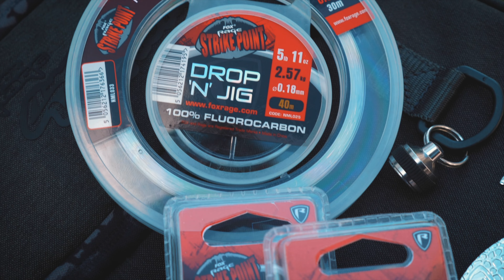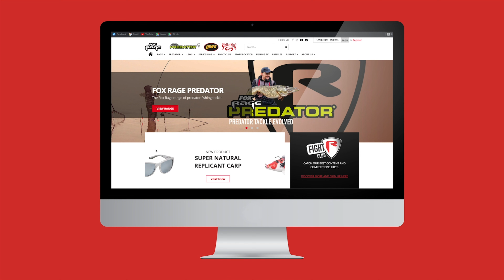🔴 NEUE PRODUKTE! Damit habt ihr bestimmt nicht gerechnet... 🔴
So viele Produkte auf einmal haben wir noch nie raus gehauen.. darunter auch einige, richtige Highlights!

Wenn Sie das Raubfischangeln lieben, dann ist Fox Rage TV genau das Richtige für Sie. Unser Kanal zeigt Einblick ins Befischen der verschiedensten Arten, von Hecht, Barsch und Zander bis hin zu Wels, Rapfen und Döbel, mit fachkundigen Tipps und Taktiken von unseren Teamanglern, um Ihnen zu helfen, mehr und größere Fische zu fangen.

Die Fox Rage Videos präsentieren auch unsere neuesten Angelgeräte, Produkte und Innovationen auf Räuber, wie Kunstköder, Ruten, Rollen, Geflochtene Schnüre und Zubehör unserer Marken Fox Rage, Lew’s, Strike King, Fox Rage Cat und Fox Rage Predator.

Wir bieten etwas für jeden Raubfischangler. Vom Anfänger, der die Grundlagen wie Dropshot und Jiggen kennenlernen will  oder für die Auswahl des richtigen Köders und Angelplatzes Tipps braucht, bis hin zum erfahrenen Fischer, der sein Angeln auf die nächste Stufe bringen will, unsere Videos können dabei helfen.

Mit neuen Kunstköder- und Raubfischvideos, die laufend hochgeladen werden, helfen wir dem Angler nicht nur, mehr und größere Fische zu fangen, sondern mehr aus seinem Angeln herauszuholen.